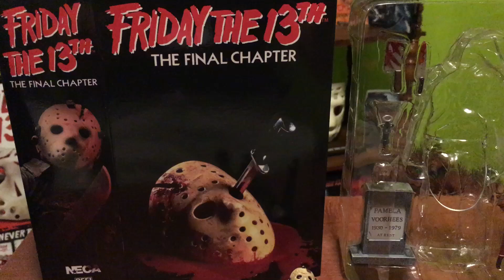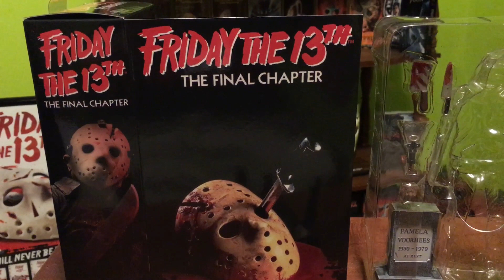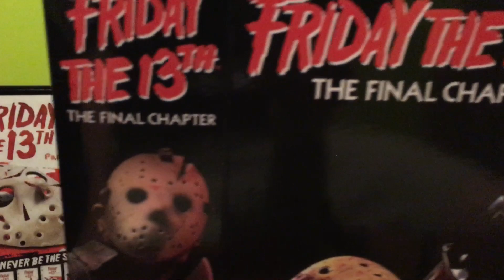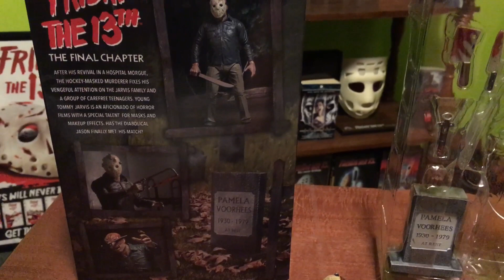Review: NECA's Ultimate Jason Voorhees Figure From Friday The 13th: The Final Chapter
We discuss the latest Jason figure release from NECA